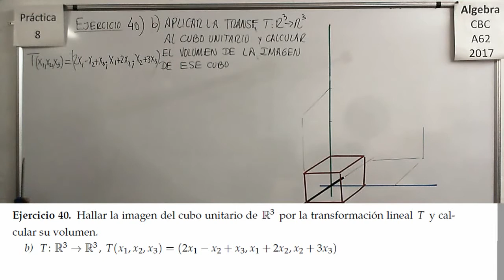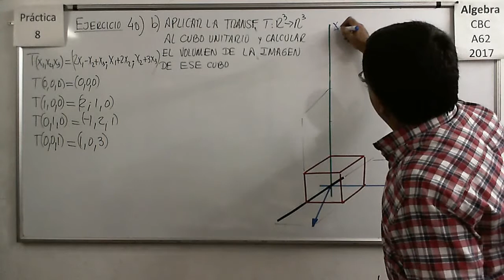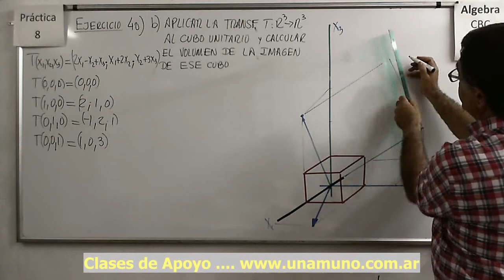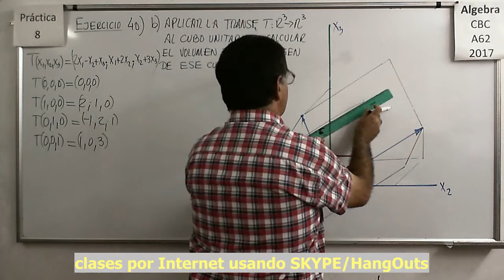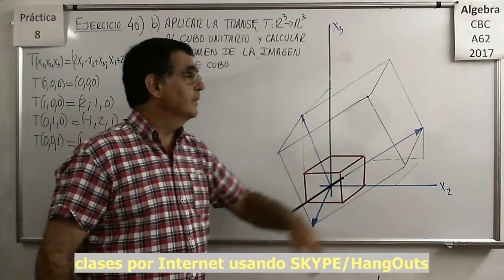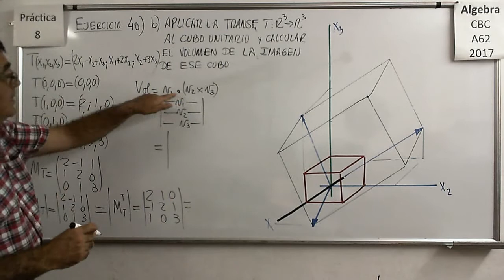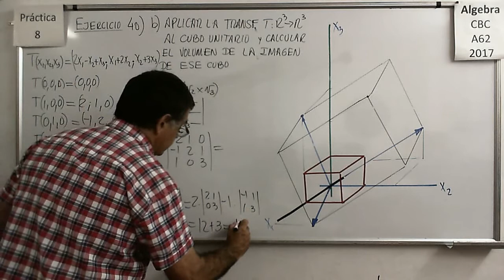Álgebra CBC A-62 Práctica 8 – Ejercicio 40 b)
Hallar la imagen del cuadrado unitario de R3 sometido a una transformación y cálculo del volumen del nuevo cuerpo obtenido. Producto mixto de vectores.

Hallar la imagen del cuadrado unitario de R3 sometido a una transformación y cálculo del volúmen del nuevo cuerpo obtenido.

Hallar la imagen del cuadrado unitario de R3 sometido a una transformación y cálculo del volúmen del nuevo cuerpo obtenido. Producto mixto de vectores.